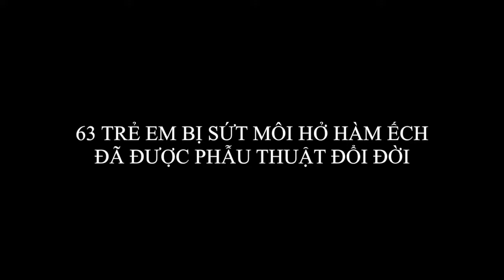CHO EM NIỀM HI VỌNG VÀ TÌNH THƯƠNG